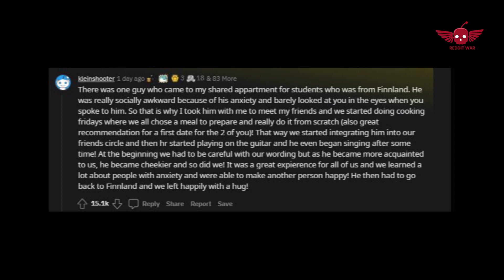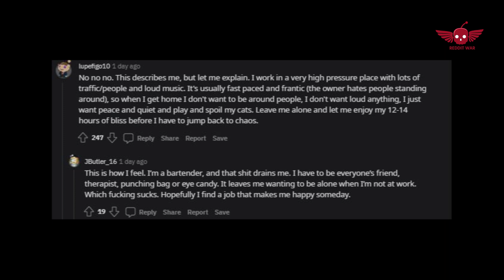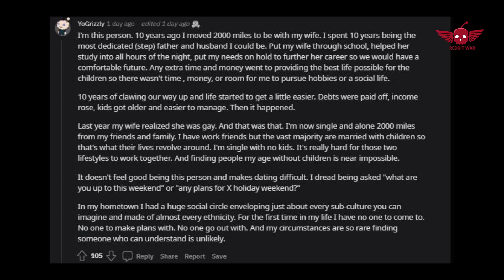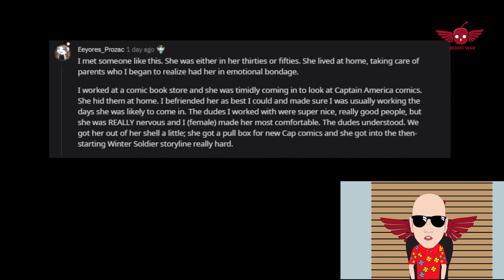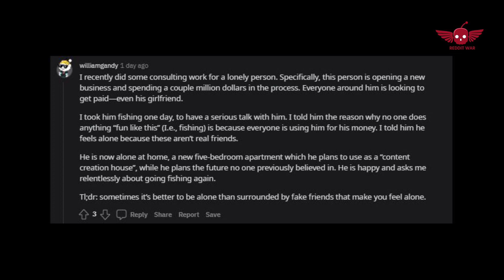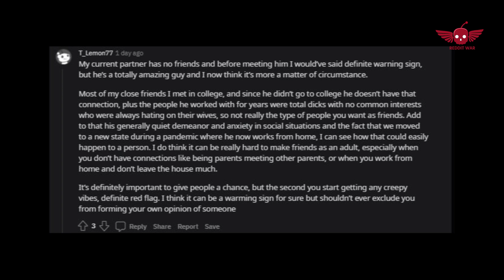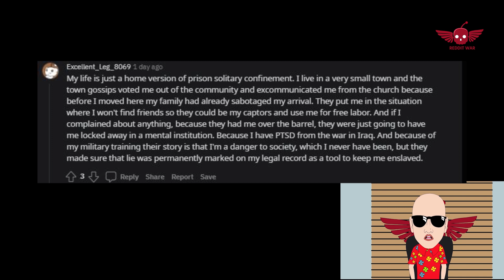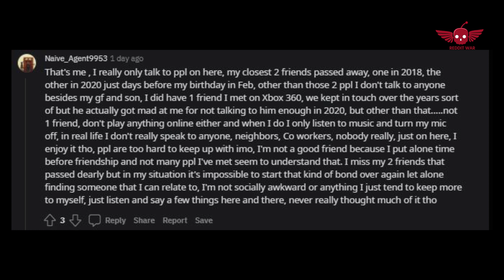You find out that the person you met has zero friends and spends all their time alone at home?Reddit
You find out that the person you met has zero friends and spends all their time alone at home?/AskReddit Reddit Stories.